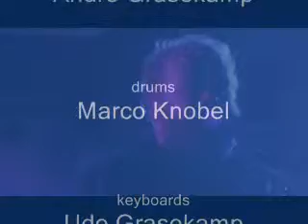Abarax - Journey's End live at Schiller Herford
Live recording on 3rd of December 2016 - Schiller Herford, Germany. Special thanks to Konrad Olson for the great video recordings ) - more will follow soon. Further a big compliment to Dennis Grasekamp for simultaneous guitar playing, FoH mix and audio recordings. Knowledge and modern technology makes it possible.